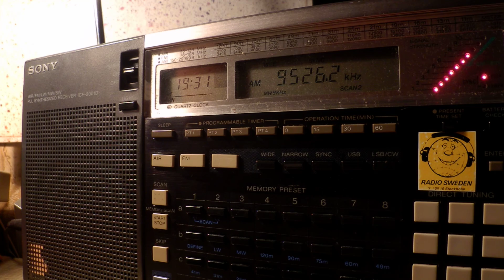28 08 2015 Voice of Indonesia in English to WeEu 1930 on 9526 Jakarta Cimanggis